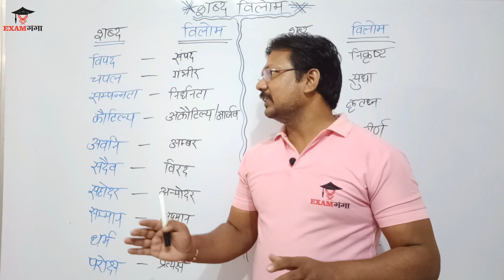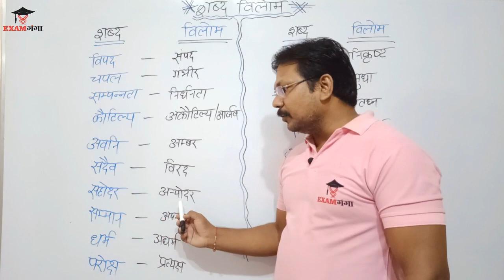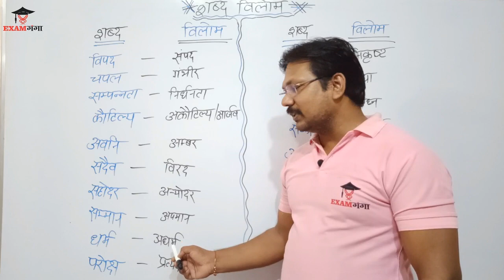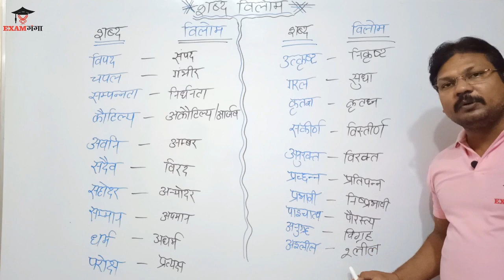शब्द - विलोम | परीक्षा में पूछे गए अति महत्वपूर्ण शब्द विलोम | Exam Ganga | हिन्दी | By Rajeev Sir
शब्द - विलोम | हिन्दी व्याकरण | Exam Ganga | हिन्दी | By Rajeev Sir